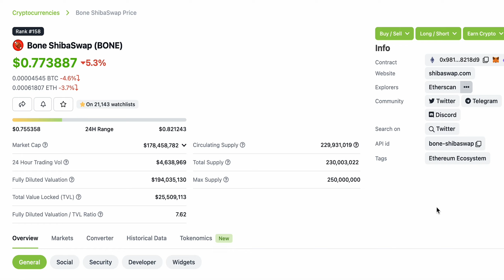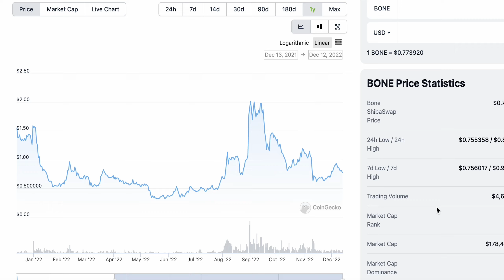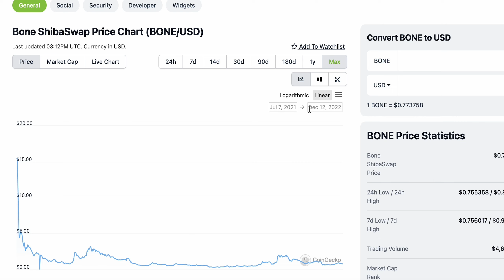YOU HAVE NO IDEA HOW IMPORTANT 2023 WILL BE FOR BONE TOKEN COMPARED TO 2022!!!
Shibarium is a blockchain platform that allows users and developers to create novel uses of an existing blockchain infrastructure. One example is Ethereum, which has a native cryptocurrency known as ether (ETH).